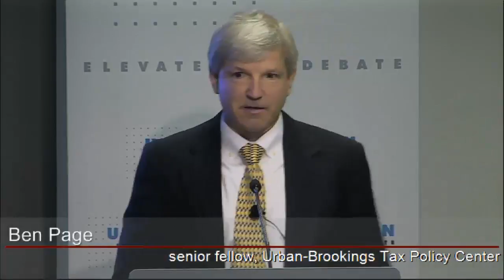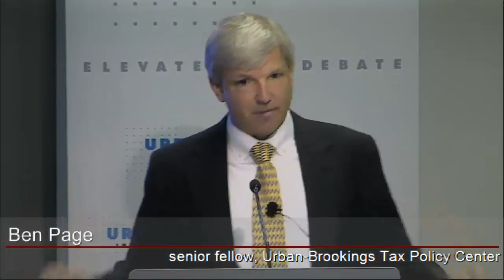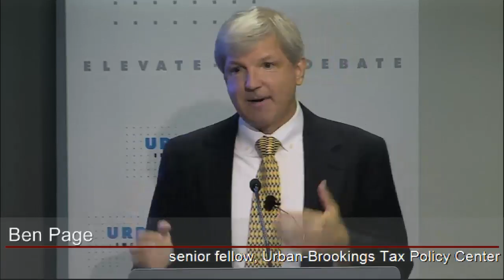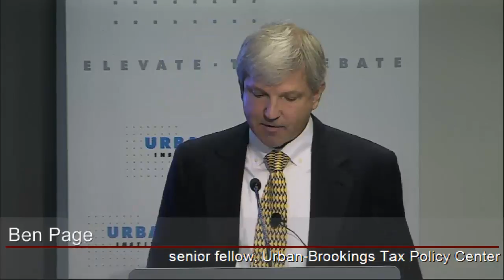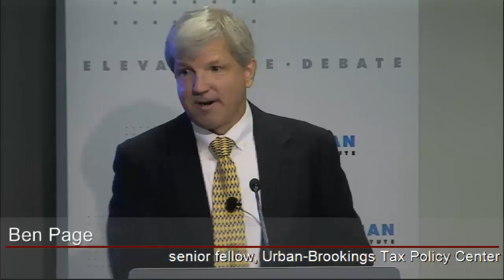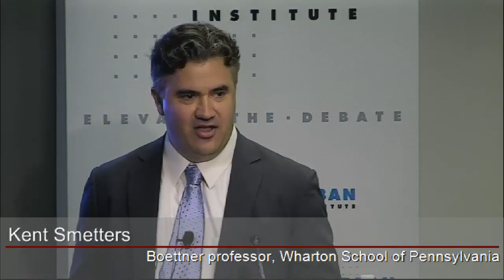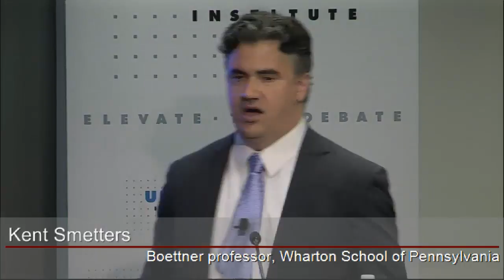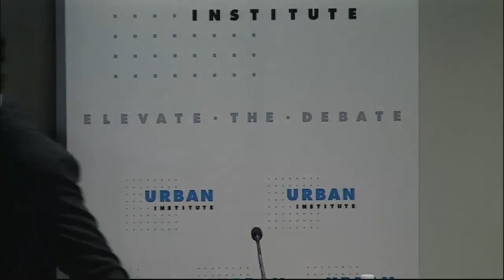Dynamic Scoring of Tax Proposals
The Urban-Brookings Tax Policy Center and the Penn Wharton Budget Model have collaborated to analyze how tax changes would affect the economy in the short and long run, and their effects on federal tax revenues using estimates based on two state-of-the-art economic models. Experts will discuss how tax proposals would affect the economy, explore the sensitivity of estimates to the key assumptions, and make recommendations for future improvements. As an example, we will use the tax plan that resembles the one proposed in June by House Republicans.